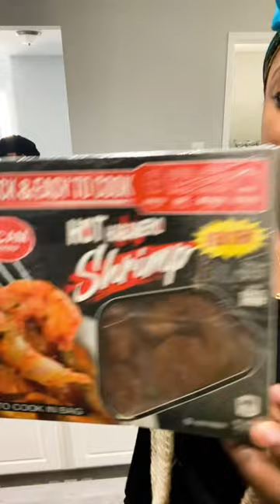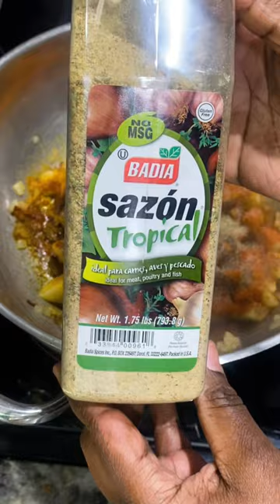JAMAICAN CURRY SEAFOOD BOIL RECIPE VLOG | COME HANG, COOK & CHAT WITH US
WELCOME BACK TO ANNLEX TV!

We thank everyone who decides to join in on this cooking video today!

Curry Seafood Boil Recipe:

Ingredients:
-1lb of cleaned mussels
-1lb of head on shrimp (deveined)
-2lbs of Blue crab claws (or whatever crab you prefer, this is affordable!)
-1 medium onion diced small
-2 large potatoes cubed
-Corn
-2 Lemons
-Tbl spoon of minced garlic
-2 scallions
-Thyme sprigs
-Cilantro
-1 can of coconut milk
-Water
-Oil

Seasonings: Jamaican curry powder, salt, black pepper, garlic powder, ground ginger, paprika, cayenne pepper, Sazon tropical seasoning, herb seasoning

Recipe:
1. Clean seafood if not cleaned and set aside.
2. Turn stove on medium heat and add oil and diced onions till translucent.
3. Add cubes potatoes and cook for 5 mins stirring so potatoes don’t stick to bottom of pot.
4. Add your seasonings and mix well
5. Add water and let come to a boil, add the juice of two lemons, then add coconut milk.
6. Add corn and cilantro and cook for 5 minutes.
7. Add mussels and crab and mix well for 4 minutes.
8. Add shrimp and let steam till cooked.
9. Mix well, serve and enjoy!

Checkout Our Etsy Store Here: